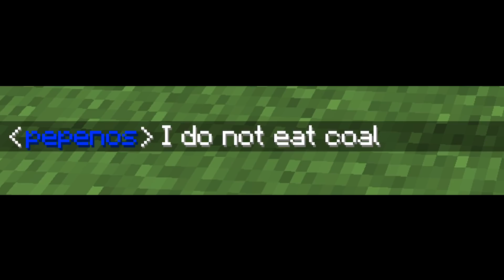how boys and girls do their homework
An interpreted beluga idea, but in minecraft